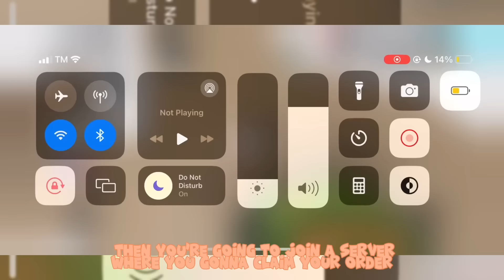Mm2 mobile *GINGERSCOPE* montage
Holaaa~🤍

Add me on dc: xczjay